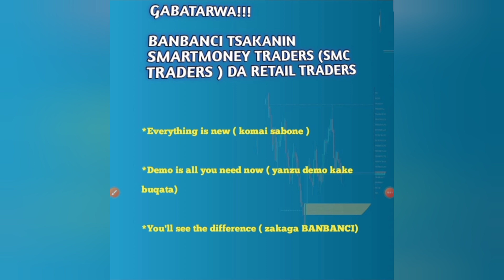(1) ICT Mentorship simplified 🔥 - Introduction| free Hausa content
wannan shine darasi na 1 a free mentorship da aka fara a wannan channel din. darasi Akan gabatarwa danganeda jadawalin karatun.

domin shiga group namu na telegram inda muke sharing chart da update ga link Nan akasa